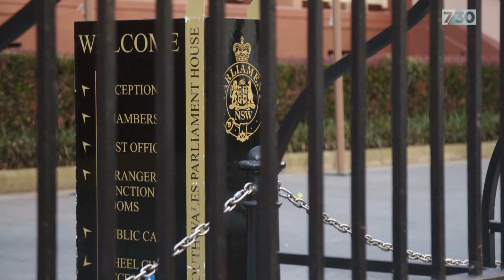Inquiry hears John Barilaro’s office requested recruitment process change on trade jobs | 7.30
There was explosive evidence at a New South Wales inquiry into a plum overseas posting secured by the former Nationals leader, John Barilaro. This time last year Mr Barilaro was the minister overseeing the creation of trade envoy roles across the globe. He's now preparing to head to New York after securing one of those roles and the inquiry heard he changed the recruitment process while serving as minister. Dan Conifer explains.